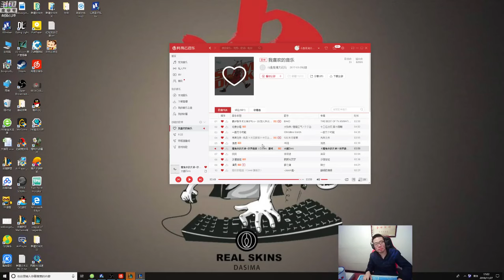【大司马】经典老番：启封秘籍博尔特！对线刀妹，这场炼金很快乐